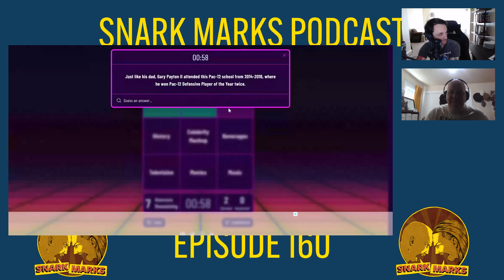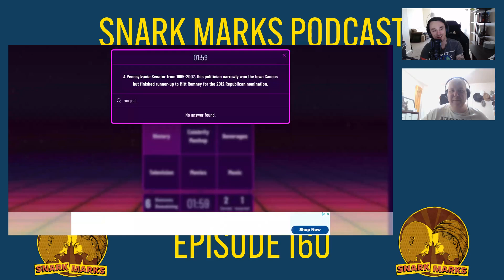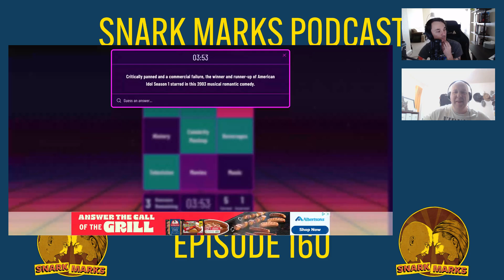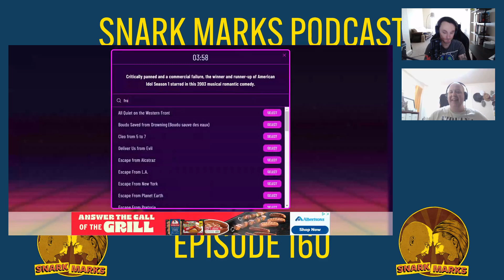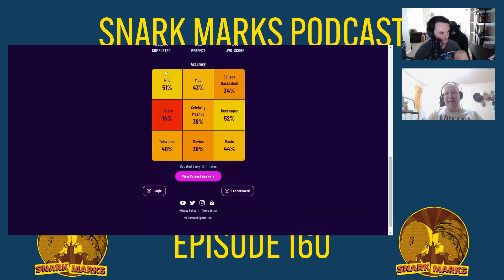We Watched Jackass 2!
Jackass 2 is a time capsule to the early-to-mid 2000s, when a generation of teenagers were experiencing anarchy through skate culture, and everybody had a handheld camera. Jackass provided us with the right guys in the right place at the right time, and their influence is still felt in YouTube/TikTok culture today, for better or for worse. While it's not a comedy movie in the same ways that Dumb and Dumber or Super Troopers are, to millions of millennials, Jackass 2 might be the funniest movie of all time.